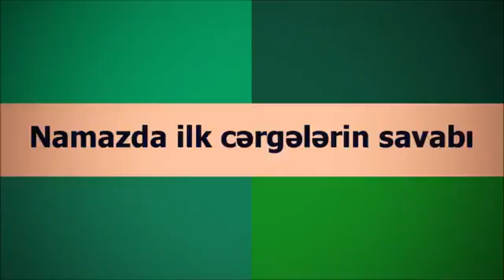Rəşad Hümbətov׃ Namazda ilk cərgələrin savabı Resad Humbetov